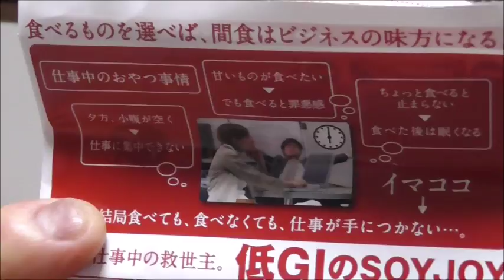SOYJOY 二種のアップルを食す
SOYJOY　二種のアップルを食す動画です。